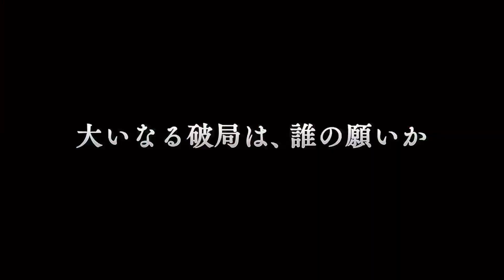Granblue Fantasy: Relink Demo EP 2 Story